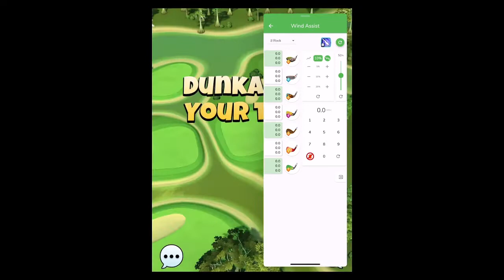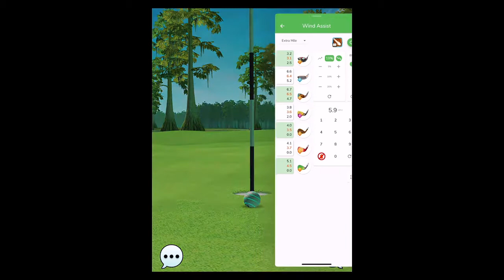-28 - Weekend Round - Golf Clash - Touchdown Tournament!